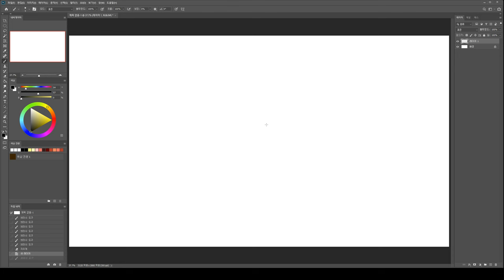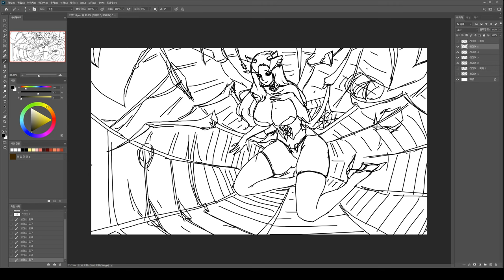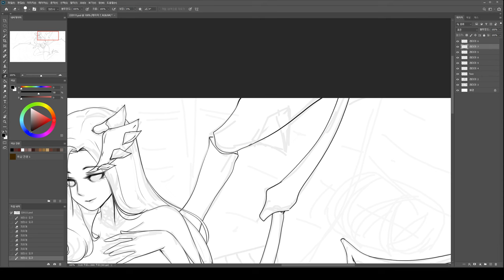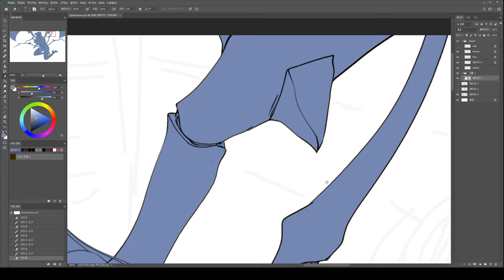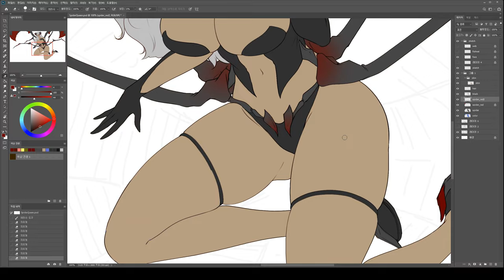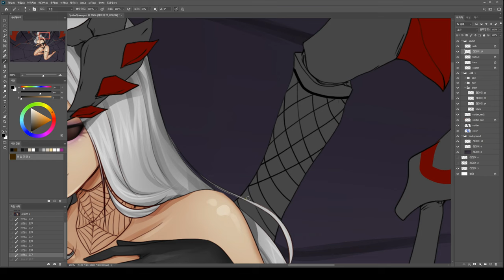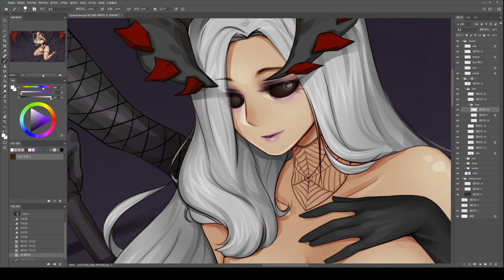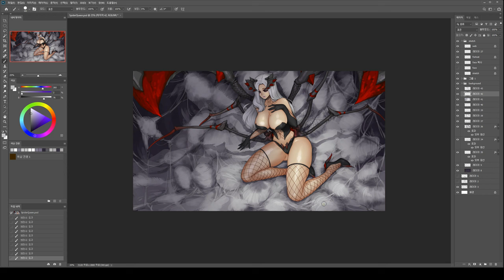Queen's Loyalty - Kiarin the Spider Queen concept art work (8x speed)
This is concept art for "Queen's Loyalty" that We developed in 2022.
She is Kiarin, the Spider Queen, and the first monster queen to join the Overlord's legion.

Queen's Loyalty tells the story of the queen class of monsters that began to emerge in Confunia, the Land of Monsters, and the Overlord who receives their loyalty.
(*He is the Overlord of Confunia mentioned in the additional story in Last Saintess).
We're hoping to finish their story this year, as we've been unable to develop it due to the limitations of our skills.
We look forward to your interest and support.

Work Date(Time): Jan 12, 2022 (4h12m49s)